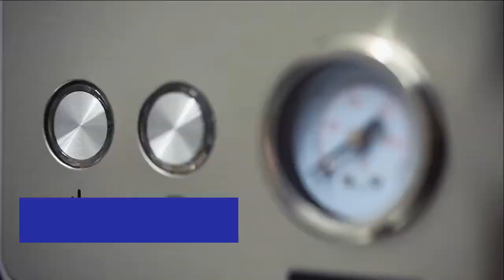Corrima CRM3605 coffee maker